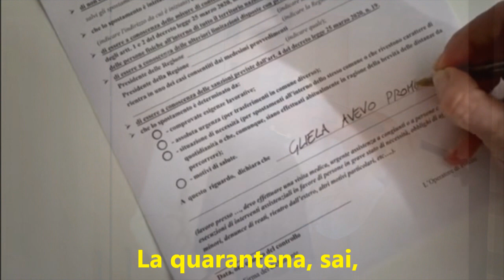Checco Zalone - L'Immunità di gregge - testo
Ciao amici, ecco dopo sole 24 ore la cover
dell'ultima canzone di Checco Zalone!
Testo per cantare e divertirsi tutti assieme!

Buona visione!

Ricordo le tue ultime parole
aspetta che sboccino le viole
febbraio è troppo triste e fuori piove
te la darò di marzo il giorno 9

Balordo fu quel giorno buio e tetro
(drin, sono io, accirrimi, chiudi in casa)
che il Presidente disse: “almeno un metro”
da allora aspetto invano in questa stanza
due cose stringo in mano, una è la speranza

Arriverà
l’immunità di gregge
sui monti e sulle spiagge
la pecora più bella sarai tu
amore mio
vedrai, tutto andrà bene
e l’ultimo tampone
sarò io per te

La quarantena, sai, è come il Veneto
spegne i focolai piccoli ma può accenderne di grandi
come quello che arde nel mio cuore
lui non resta a casa, il mio cuore va per le strade
scavalca muri, varca portoni
perché anche un cuore si rompe i co...

Arriverà
l’immunità di gregge
sui monti e sulle spiagge la pecora più bella sarai tu
amore mio
tu dimmi solo dove
ti porto un 19
che Covid non è

Irina è la tua giornata fortunata
sai cos’è un toyboy?

MMVJ